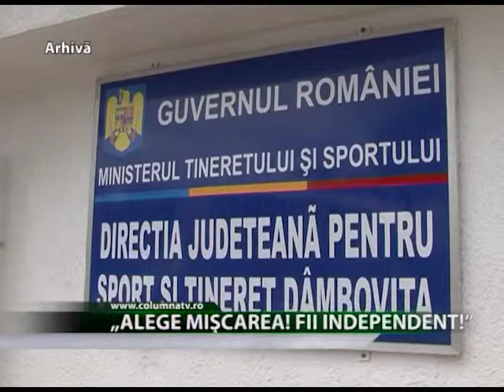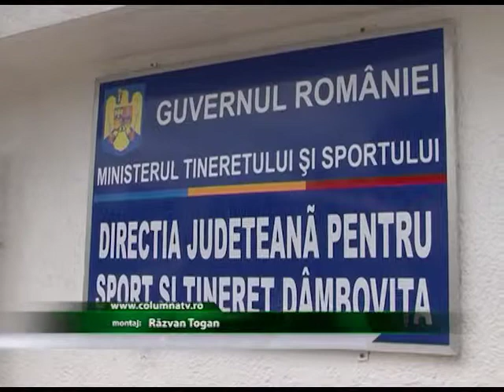„Alege mișcarea! Fii independent!" (Columna TV)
Direcția Județeană de Sport și Tineret Dâmbovița vrea să fie cât mai aproape de problemele tinerilor dâmbovițenii, de aceea organizează în perioada 14 iunie la Sala Sporturilor un nou concurs ce va îmbina sportul cu acțiuni antidrog în cadrul proiectului de tineret „Alege ,mișcarea! Fii independent!"